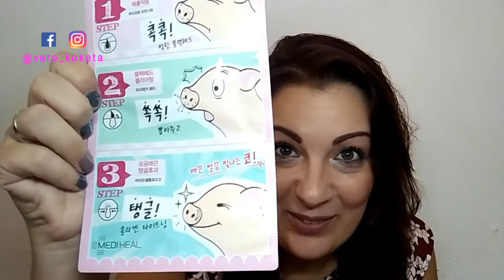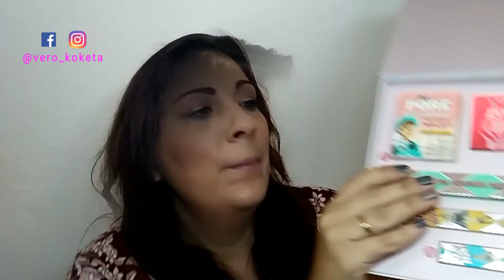BIRCHBOX OCTUBRE Y BENEFIT @vero koketa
👇DESPLIEGA!
❤Hola! hoy  os traigo la caja de belleza de suscripción mensual Brichbox del mes de Septiembre, la edición solidaria Octubre( ayuda contra el cáncer de mama), unas compras en su web y la edición especial de Beneift.

✏️LINK A TODA LA INFORMACIÓN ✏️

💄💄💄OTRO VÍDEOS CHULIS💄💄💄

Belleza, moda y mucho más !

📬📬📬📬CONTACTO📬📬📬📬

🌺🌺🌺Y LO MAS IMPORTANTE!🌺🌺🌺

⚠Yo soy la creadora de este video y todo el contenido del video es creación mía. Todas mis opiniones están basadas en mi experiencia personal.⚠